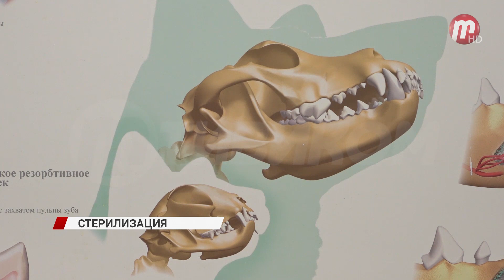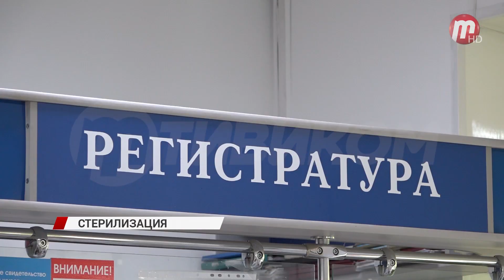В Улан-Удэ продолжается акция по бесплатной стерилизации собак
На операционном столе небольшая собачка. Хозяин подобрал её в подъезде в мае этого года, одомашнил и решил стерилизовать. Благо в республике сделать это можно бесплатно. Помимо того, что собака становится менее агрессивной, операция избавляет владельца животного от множества других проблем. В том числе: появление нежелательного потомства и уменьшается риск развития онкологических заболеваний. К тому же, из-за стабилизации гормонального фона питомец будет жить дольше. Процедура занимает несколько минут, однако для реабилитации потребуется время и соблюдение инструкции. Акция по бесплатной стерилизации продлится до конца года. Важно отметить, что перед процедурой животное кормить не нужно. Операция проводится по предварительной записи. Обращаться нужно в Улан-Удэнскую городскую станцию по борьбе с болезнями животных по адресу Зои Космодемьянской 12.